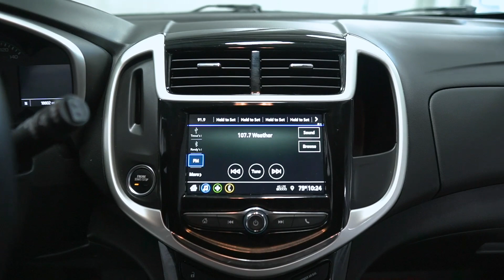21229A 2019 Chevrolet Sonic White